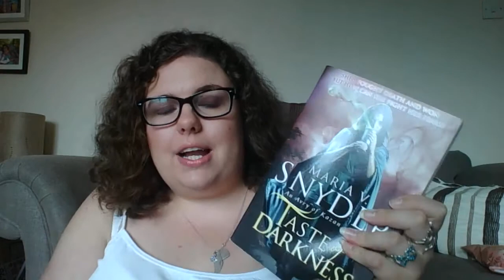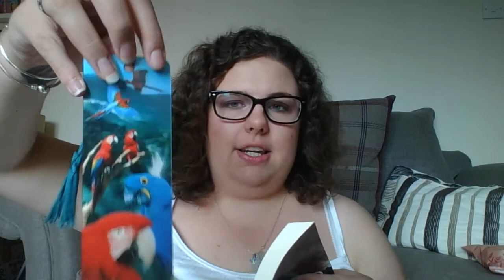UPDATE: WHERE I'VE BEEN, CURRENTLY READING, FAVOURITES